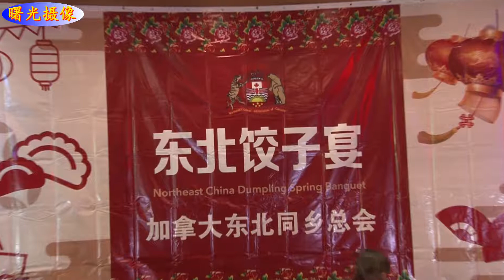一步一步走进加拿大：2018东北饺子宴